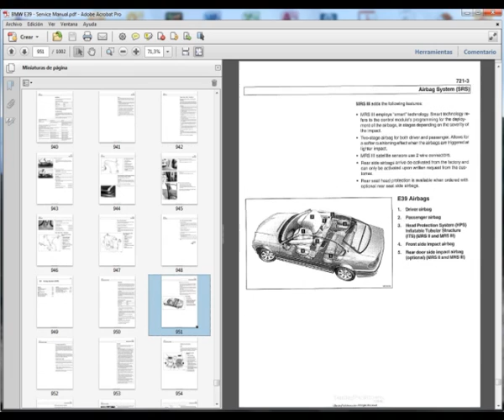BMW 5 Series E39 - Service Repair Manual - Reparation Etude Technique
English and French Service Manual, in PDF format, to vehicles BMW E39 - Manuel de réparation en français et en anglais pour BMW E39.